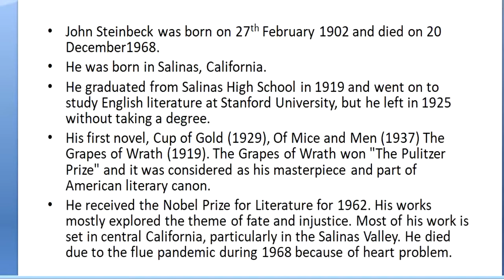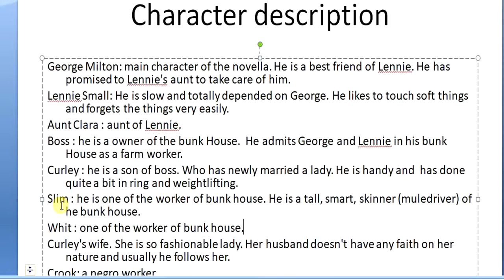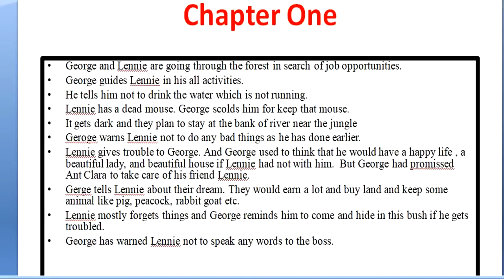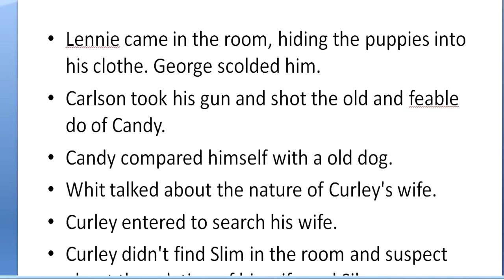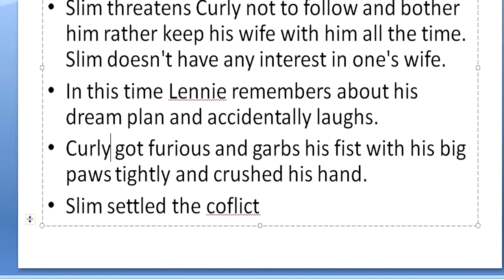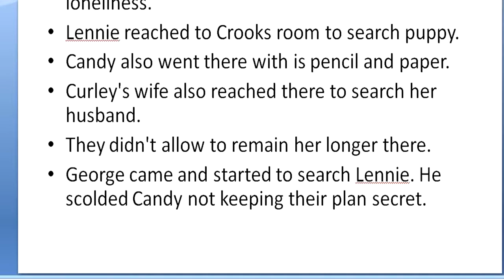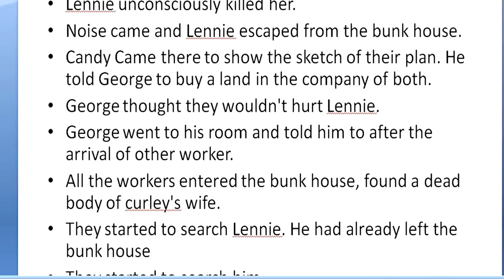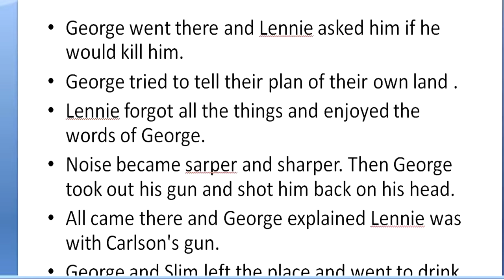Of Mice and Men John Steinbeck, summary of Class 11 opt English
This is a summary of a novella written by John Steinbeck, the summary is presented in Nepali Language.